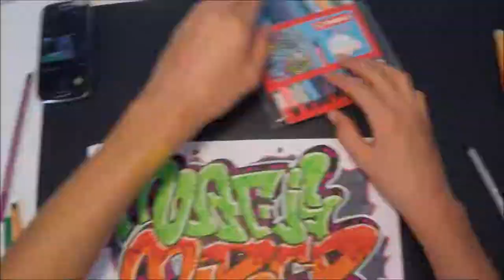MEAT IS MURDER/SKETCH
Song: Jett Bailey - All Day

My camera

My markers

About me: I'm a german graffiti writer and animal rights activist. I want people to see the bad conditions for animals in places like slaughterhouses, fur farms, testing labs and more, and I believe that graffiti is a good way to do this!
On my Channel you find sketches, canvas, graffiti actions, sticker tours and things like this, but always with animal rights themes!